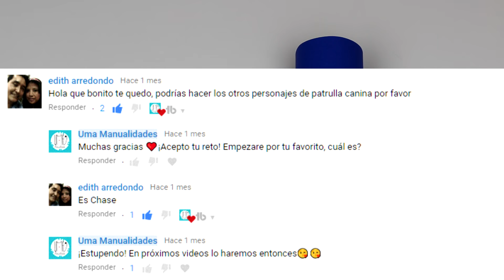👮👮 MANUALIDADES de la PATRULLA CANINA 👮👮 ¿Cómo hacer un Funko Pop de Chase de Paw Patrol?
Descubre aquí cómo hacer manualidades de la patrulla canina, en el vídeo de hoy hacemos a chase de paw patrol en tubos de cartón.

Descubre cómo hacer adornos para fiestas de cumpleaños de la patrulla canina aquí.

Utilizaremos una cartulina de color azul para cubrir la parte de abajo de nuestro tubo de cartón esto no servirá para hacer el vestido de nuestro perro policía.

Con la misma cartulina azul haremos un círculo del mismo tamaño que el diámetro de nuestro tubo y lo utilizaremos para tapar la parte de arriba recortaremos una tira finita de cartulina gris y nos pondremos manos a la obra con el escudo y la estrellita que colocaremos para decorar su uniforme de perro policía.

En una cartulina azul cortaremos dos medias lunas podemos darle un poco de forma para que parezca una gorra real la decoraremos con una tira de color amarillo y un escudo en color gris y montaremos primero la parte de arriba y luego la visera.

Utilizaremos una cartulina de color marrón para recortar una forma de T que nos ayudará a decorar la cara de nuestro personaje con ese mismo color recortaremos unas orejas y en su interior colocaremos un papel en un color asalmonado para acabar de decorarlas.

Una forma similar a una castaña en una cartulina negra y esto no servirá para hacer la nariz y acto seguido nos pondremos con los ojos hay que tener en cuenta que no son redondos del todo así que intentaremos recortar una forma curva por arriba y un poquito más recta por la parte de abajo como si fueran dos ventanitas pintaremos con color marrón la parte del iris dejando siempre una zona blanca para que quede los ojos más brillantes, reseguiremos todo esto con un punta fina dibujaremos también las pupilas y acabaremos de sombrear un poquito la parte superior del ojo como si fuera los párpados pegaremos entonces estos ojos pero antes dibujaremos una sonrisa unas pequitas y luego después dibujaremos las cejas y acabaremos de dar forma a los mofletes con la ayuda de un lápiz de color marrón.